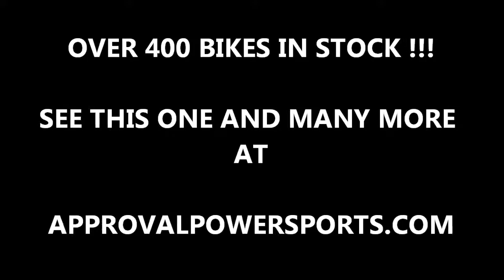2001 used yamaha r6 sportbike for sale